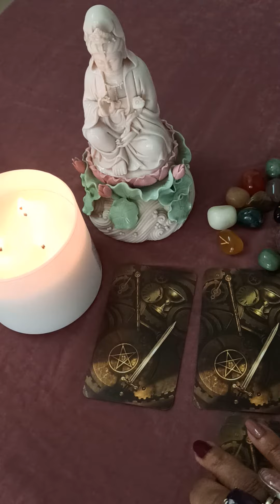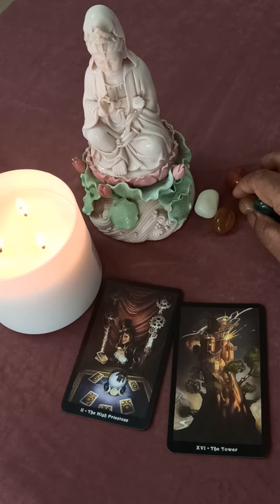Reading for the month of September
Here's a Mini reading for September. Please do take a moment, go within you and then pick up card A or B.

Card A : The High Priestess. A solution to your problem will come to you. Tap into your intuition. Be open to whatever answers that come to you. This month is all about finding your solution to the existing problem.

Rune: Mannaz.  This rune tells you to balance things out. Make way for self development. You are an intelligent soul. Be creative in the way you handle your situation, because the answers are within you.

Card B: The Tower: A lot of self cleansing happening for you this month. This card brings out the pain and then heals it. So don't get caught up with the negativity. Work around it and you will be surprised at how beautifully things show up in the end

Rune: Wunjo: This rune represents joy and happiness. Which clearly indicates and the results of your cleansing is going to be a wonderful moment. A lot of alignment and growth shown for this. month.